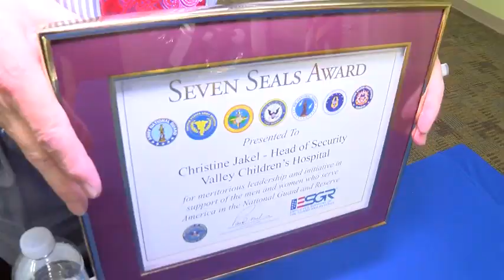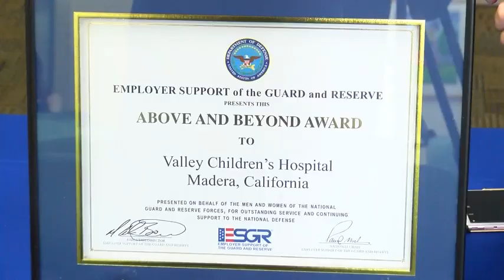Children's Hospital Veterans